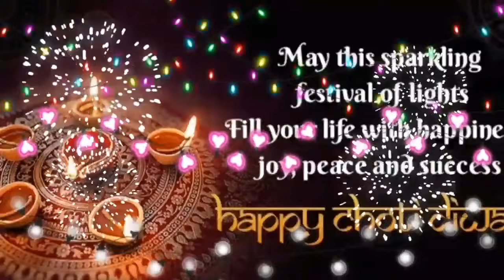Choti Diwali Status 2021 | Best whatsapp status for choti Diwali | hd status choti diwali 2021